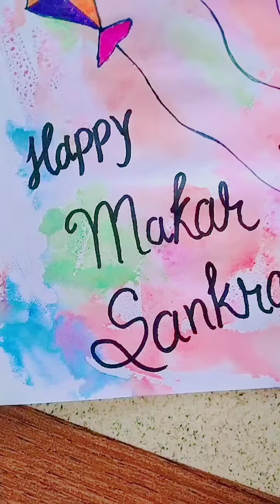simple makar sankranti drawing